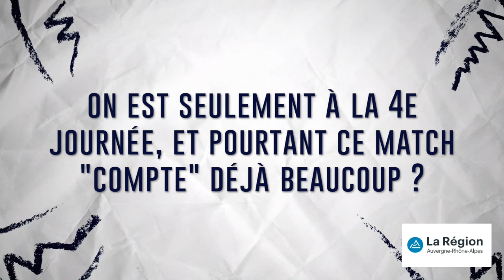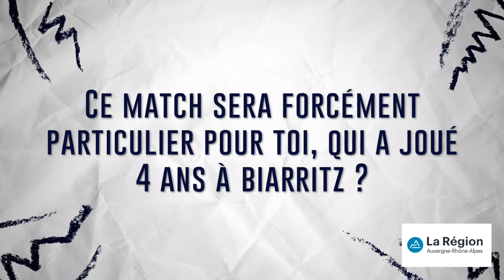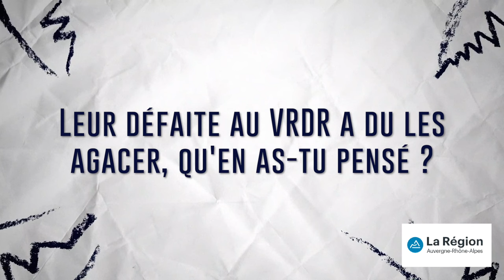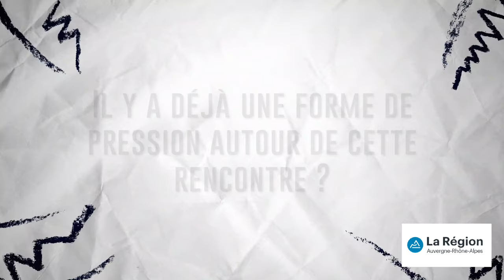🎙️ 𝕃'𝕒𝕧𝕒𝕟𝕥 𝕞𝕒𝕥𝕔𝕙 𝕒𝕧𝕖𝕔 Barnabé Couilloud | FCG - BOPB | J4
🎙️9 titulaire, Barnabé Couilloud retrouvera ses anciens coéquipiers biarrots ce soir : "C'est bien sûr toujours particulier de jouer contre son ancien club. Maintenant, ma situation personnelle ne prime pas sur le match. Je suis avant tout un joueur de Grenoble, je rentre sur le terrain pour donner un maximum, et je me focalise sur ce que j'ai à faire pour le collectif."